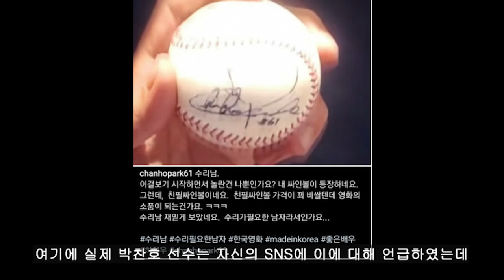수리남 "박찬호 사인볼"의 의미와 가치